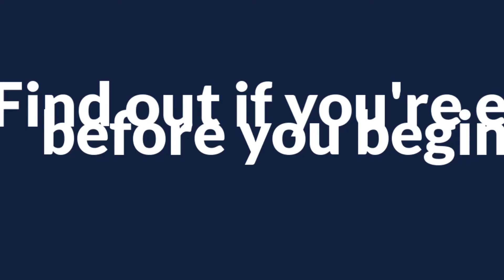Customer Story: Antonio L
Antonio was trying to find the best option to renew his green card. He tried hiring an attorney and tried doing it himself. Those options didn't work for him.